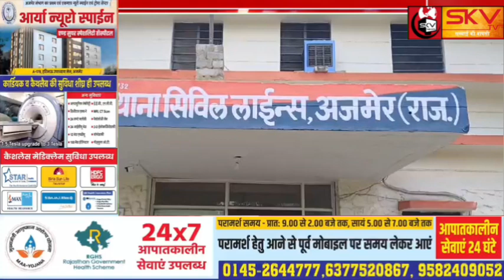आनंदपाल गैंग का सदस्य बताकर शराब के सेल्समैन से मारपीट, बीजेपी कार्यालय के सामने की घटना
आनंदपाल गैंग का सदस्य बताकर शराब के सेल्समैन से मारपीट, बीजेपी कार्यालय के सामने की घटना, सिविल लाइन थाना पुलिस कर रही है मामले की जांच